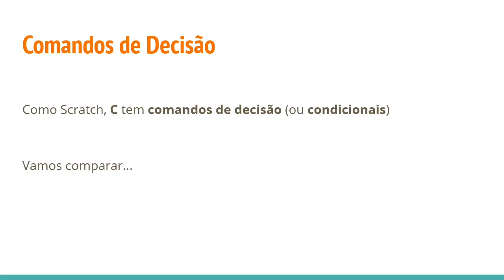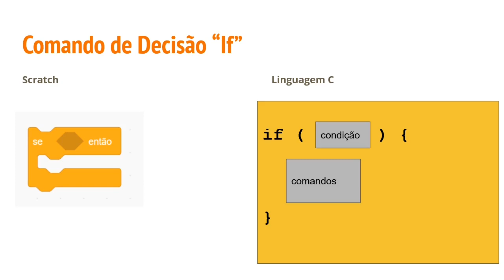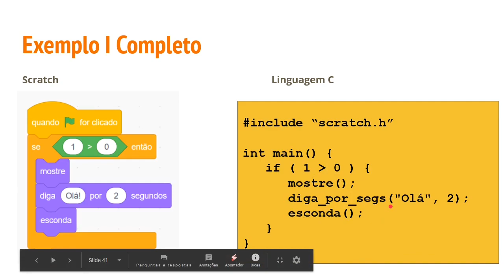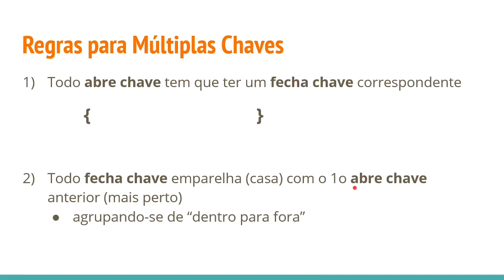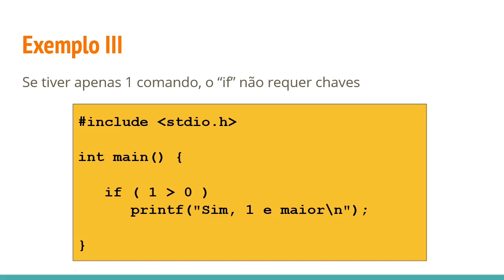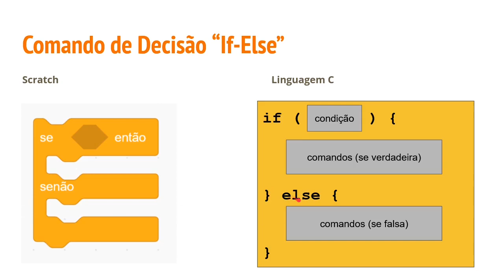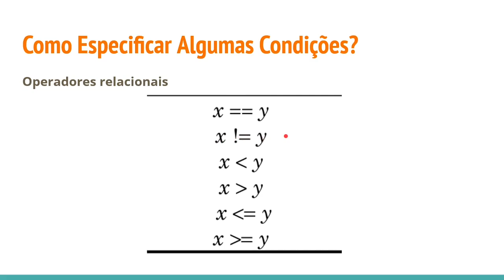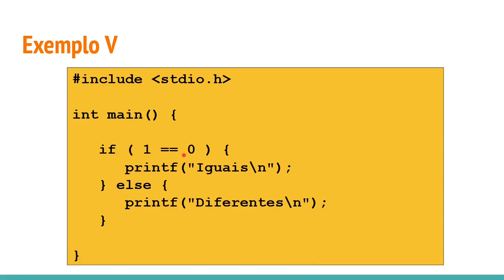C - Aula 3 - Comandos de Decisão (parte 1)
Nesta aula, falo um pouco sobre os comandos de decisão "if" e "if-else", também chamados de "comandos de decisão simples". (Não abordamos o comando "switch").

Veja, execute e altere!